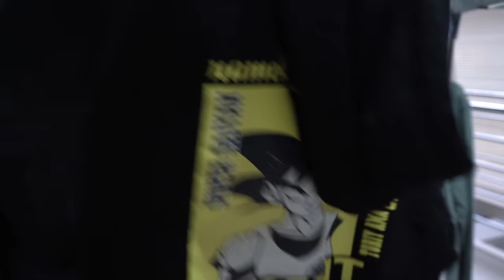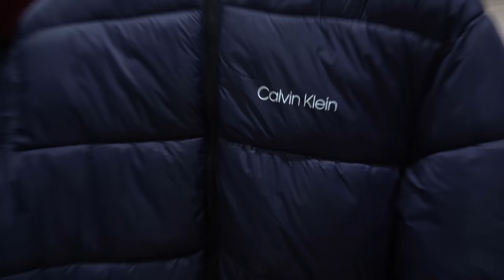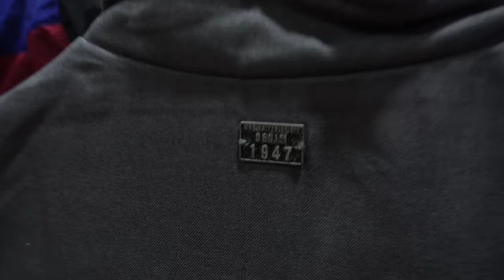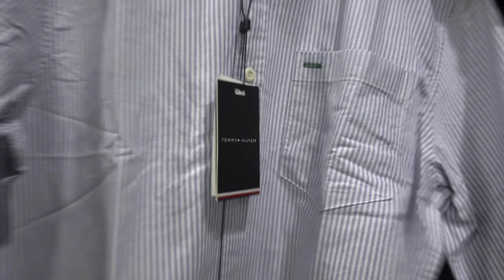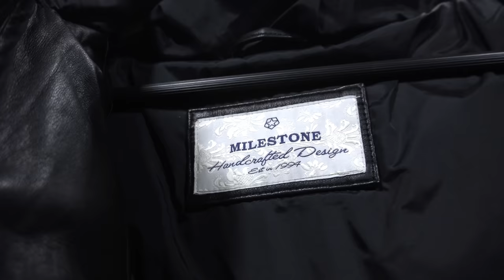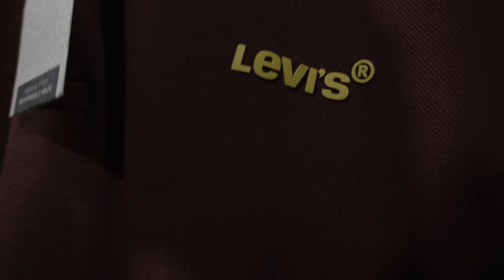Orignal Mens Clothing Price Hunt In Boudha | Woodie -Jeans - Windcheater and More | Dashain Special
Todays video is going to be about some Original woodies jeans wind cheater and many more collection in Bough Kathmandu. so lets see how this branded stuffs are being sold in the market of Kathmandu and how its priced. lets share some knowledge on brand items and its market price.

This is purely an educational video on how the orignals and fake sneakers are sold in this mall in Kathmandu. checking how they are priced and getting the information on its value.